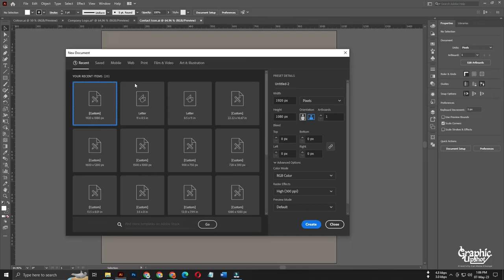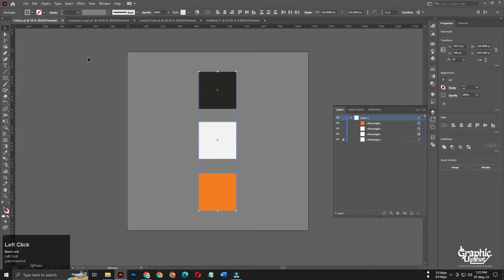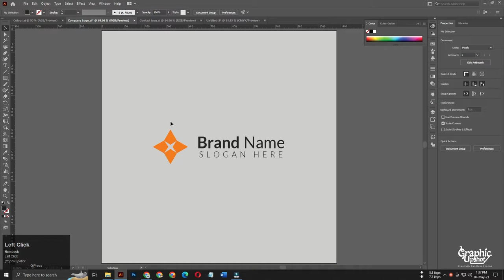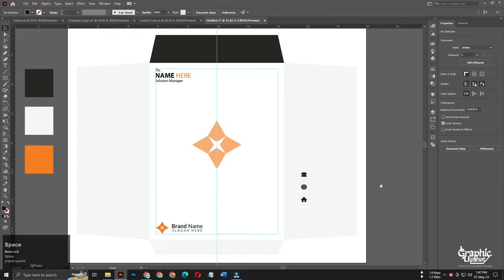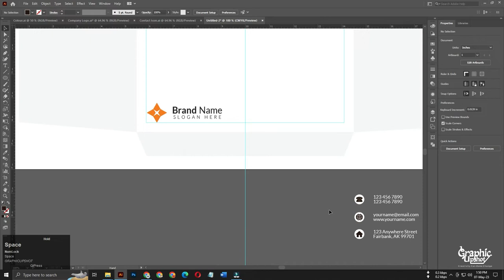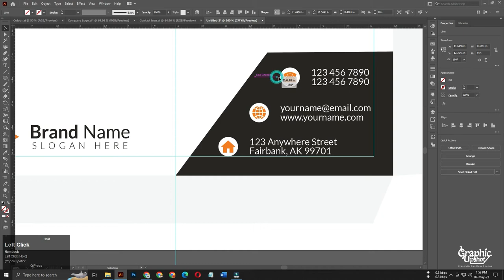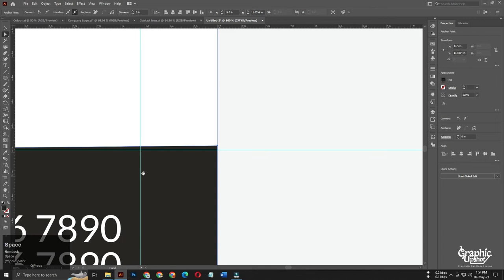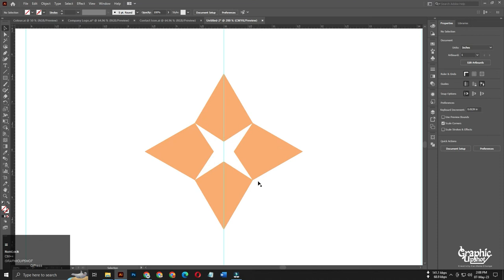How to create eye-catching design for open end envelopes using adobe illustrator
In this tutorial, I will show you how to create an eye-catching Design for Open End Envelopes Using Adobe Illustrator. Follow along with the step-by-step instructions and learn how to use various tools and techniques to bring your designs to life. Whether you're a seasoned graphic designer or a beginner, this tutorial is perfect.

► JOIN:   ‪‪@graphicupshot